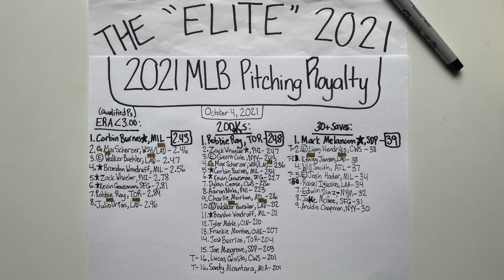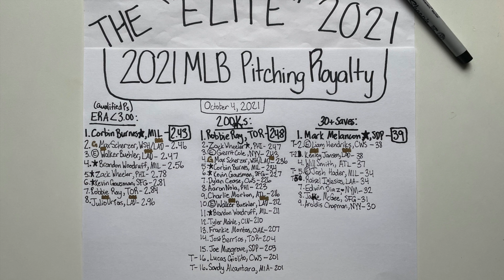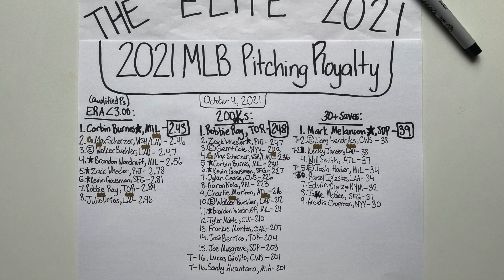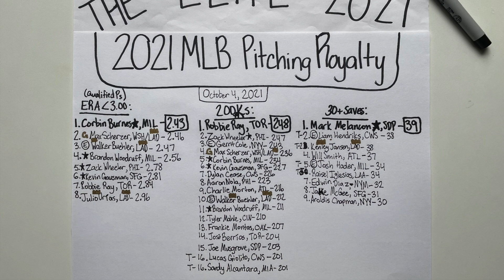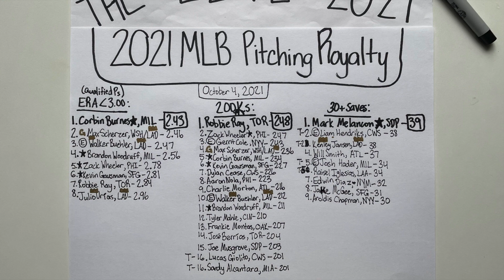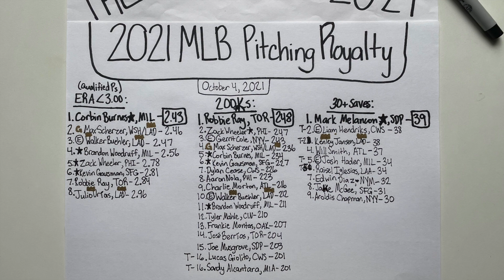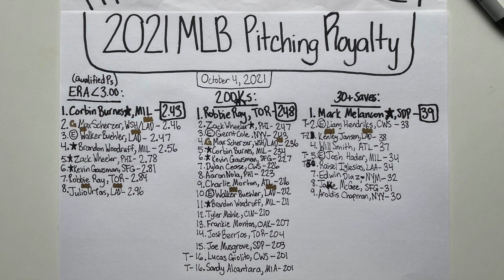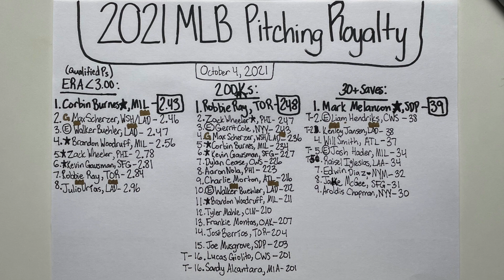The "Elite": 2021 MLB Pitching Royalty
Recorded October 4, 2021. The picture was taken on October 5, 2021, so the sports stories and topics are consistent with this date. This is one of my "Elite" episodes that I made where I use this episode to grant recognition to the pitchers that were able to record a sub-3.00 ERA, 200 strikeouts, and 30 saves in this 2021 MLB season. In this episode, I also pointed out the players that I've labeled as "elite" for the calendar 2021 year that qualified among the very few pitchers that were able to record these stats. My intent with these episodes is to provide my justification and my reasoning to everyday topics and how they relate to the current sports world. I used MLB.com to cite the current stats from the MLB following this season. I recorded this episode and took this picture with my iPhone. Thanks for being a part of the journey.